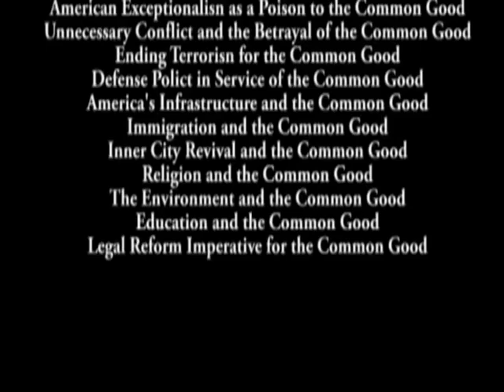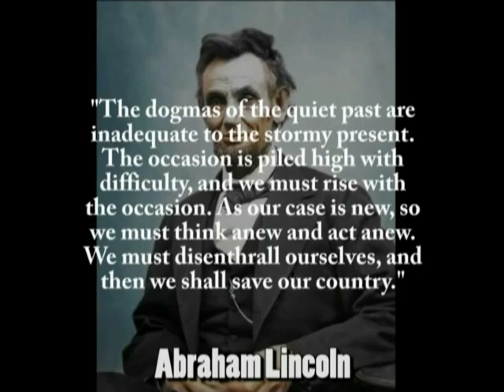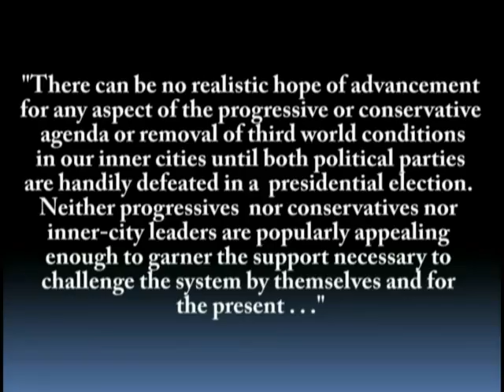Average Americans Must Rally